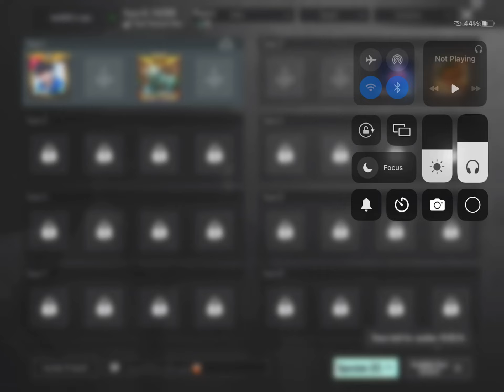Ipad 9th generation bgmi gameplay#shorts